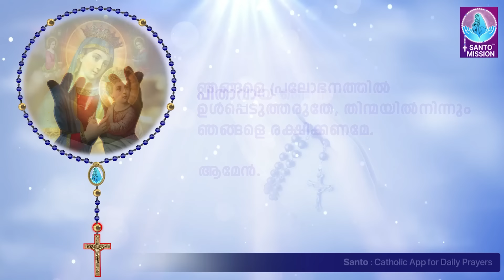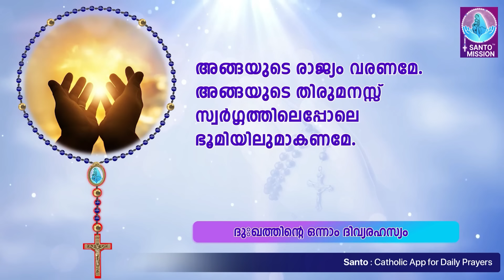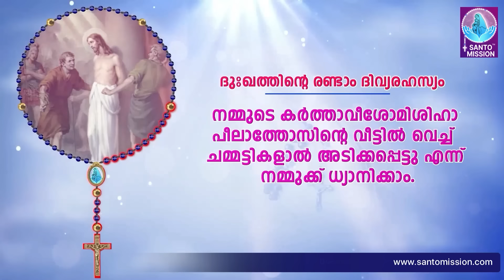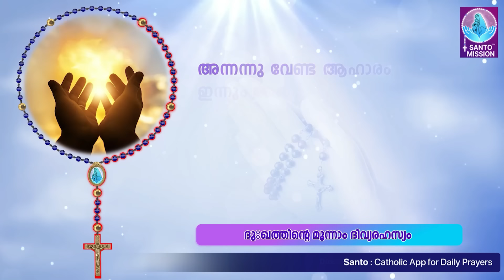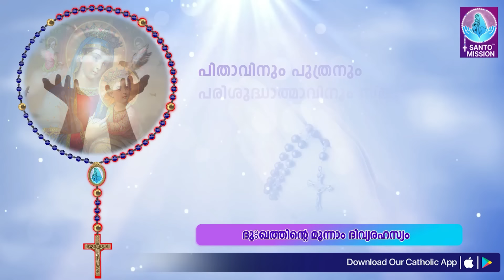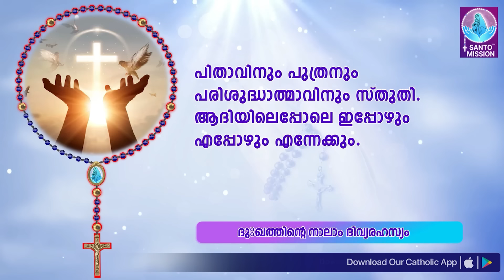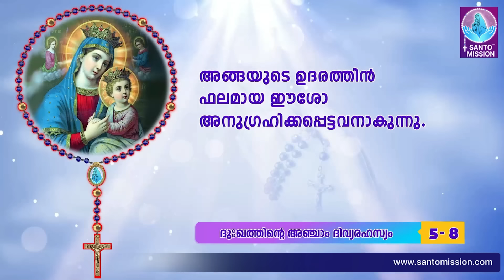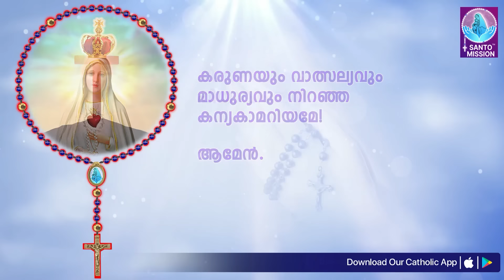പരിശുദ്ധ ജപമാല 🙏🏻 ചൊവ്വ 🙏🏻May 28, 2024🙏🏻 ദുഃഖത്തിന്റെ ദിവ്യരഹസ്യങ്ങൾ 🙏🏻 Malayalam Rosary